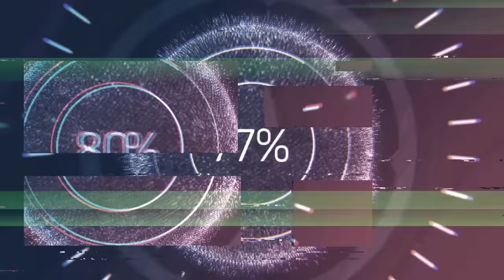MAJOR EVENT UNFOLDING.. I Am VERY CONCERNED What Is COMING THIS WEEK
Hey y’all!

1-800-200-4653  | 🇺🇸 #1 Trusted Gold IRA Company

PRESERVE FOOD For 25-30 year SHELF LIFE:
Harvest Right Freeze Dryers: